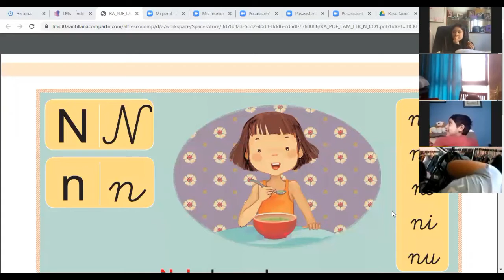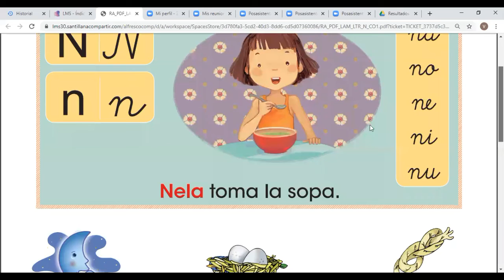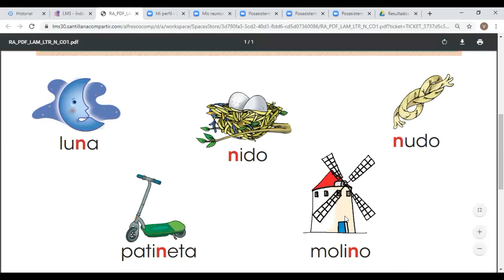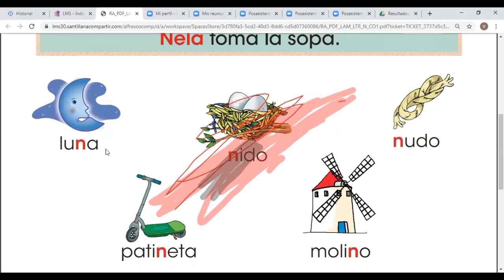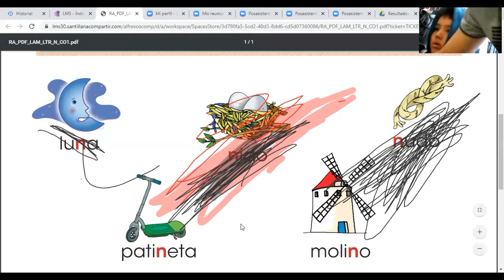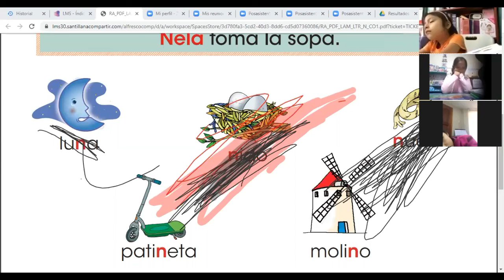LA LETRA N - COMUNICACION - 1ro. PRIMARIA